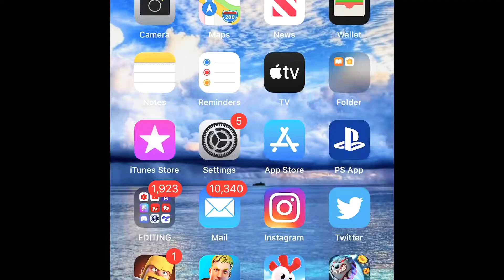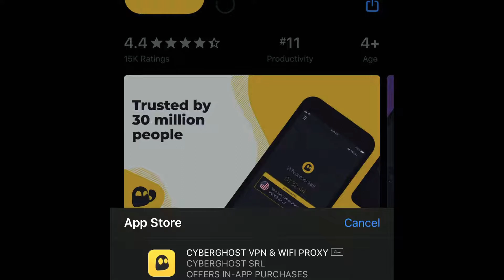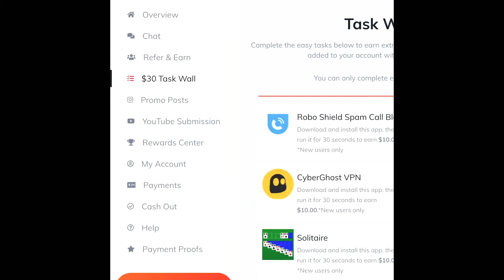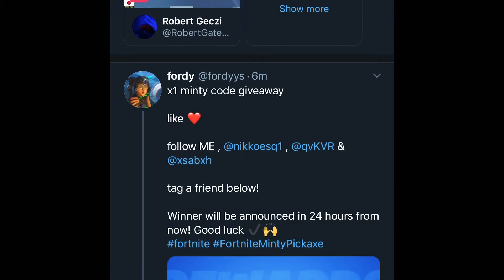Best Way To Make Money Online ! (Check Description)